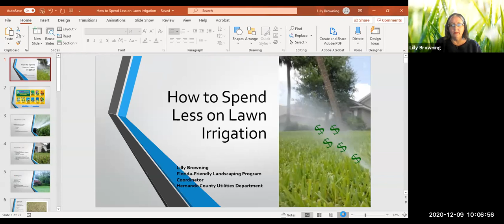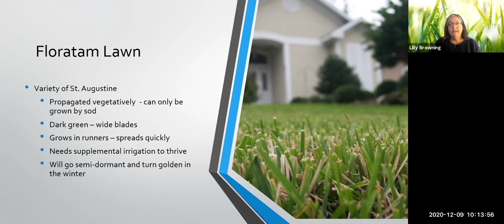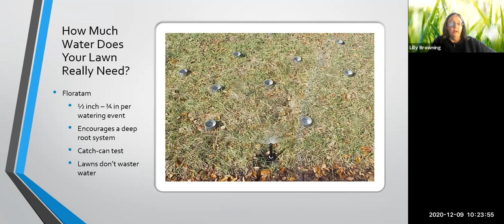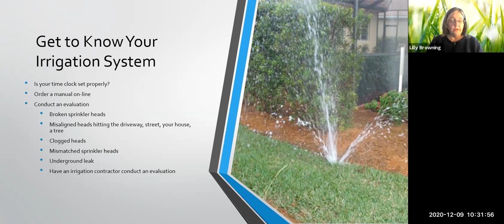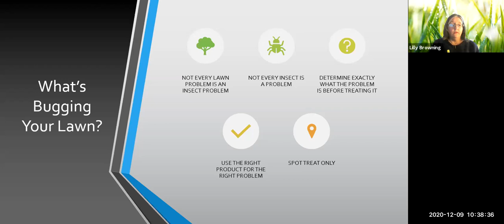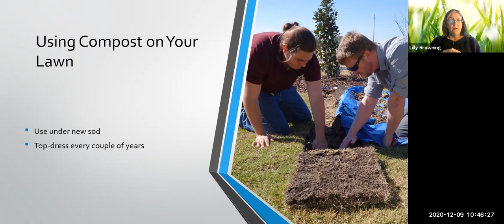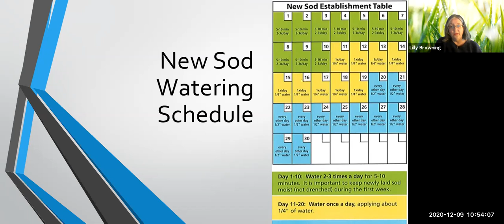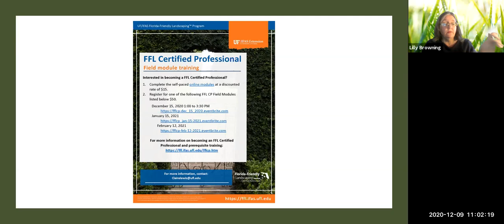How to Spend Less on Lawn Irrigation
Wednesday, December 9, 2020 10:00am

Is your lawn drinking you out of house and home? Are you tired of spending so much on irrigation? In this class we will discuss how to water and budget efficiently.

These virtual classes are presented by Florida-Friendly Landscaping Coordinator Lilly Browning.